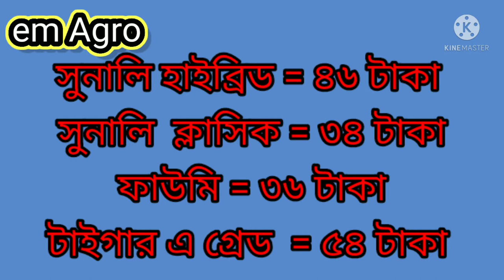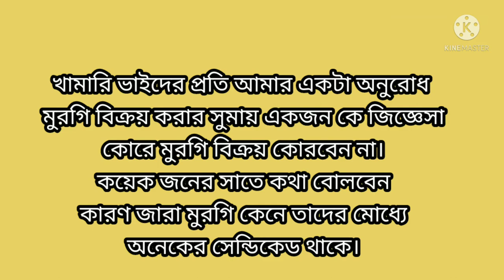# jananin ajker paikairi murgir bazar o ak diner sokol has murgir dam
yoytub vedio
ajker paikairi murgir bazar o ak diner sokol has murgir baccar dam#paikari bazar dam
yoytub vedio
শায়েক শিরাজ
যুব এগ্রো
কৃষি মিউজিক-কৃষি খামার -দীপ্ত কৃষি -নিপিল ড্রিংকার -যমুনা টিভি
poultry farming
একদিনের সকল বাচ্চার দাম ও রেডি মুরগির পাইকারি বাজার দাম জানিয়ে দিয়ে থাকি আপনারা যেনো সঠিক দামে মুরগীর বাচ্চা কিনতে ও রেডি মুরগি বেচতে পারেন।
Jana Gana Bandhu
vidam/mdnagmulhusain.papon
শায়েক শিরাজ
যুব এগ্রো